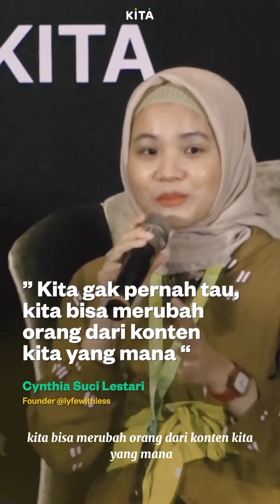Temen2, yuk jadi influencer dalam kebaikan. Lewat perilaku sehari-hari, sosmed, komen, ide & action.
Temen-temen, yuk jadi influencer dalam kebaikan. Lewat perilaku sehari-hari, sosmed, komen, ide & action.